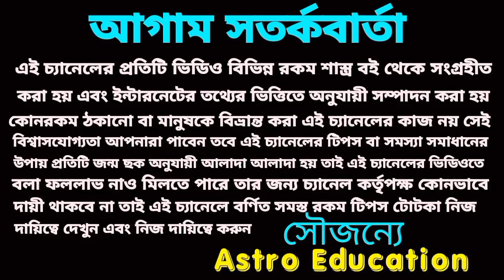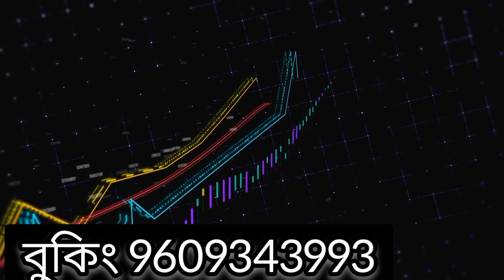বৃশ্চিক রাশি সৌভাগ্য লাভ! জয় মা দূর্গা! October 2022!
বৃশ্চিক রাশির অক্টোবর মাসে পূর্ণাঙ্গ আলোচনা এই ভিডিওতে করা হয়েছে